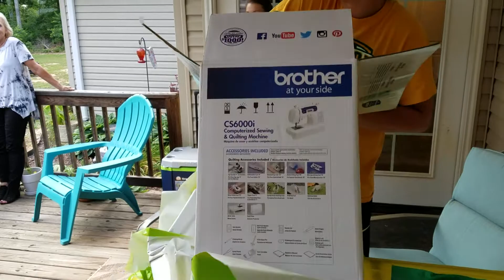June 5 2020 Caleb's gift from glynis